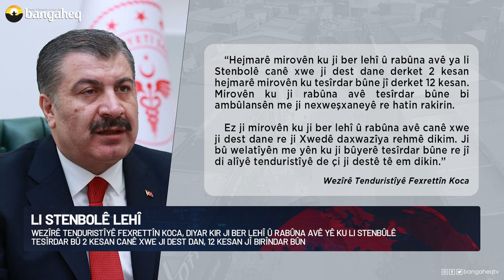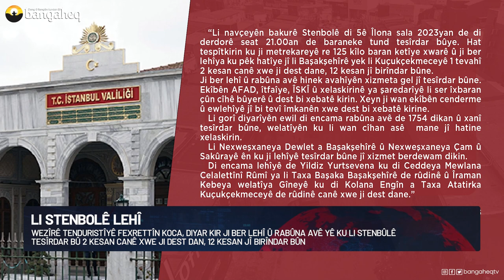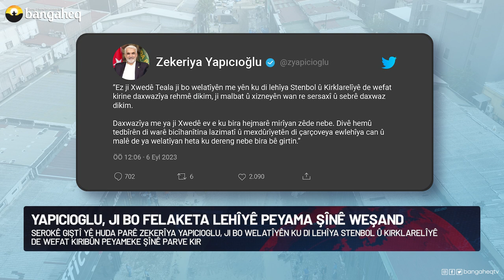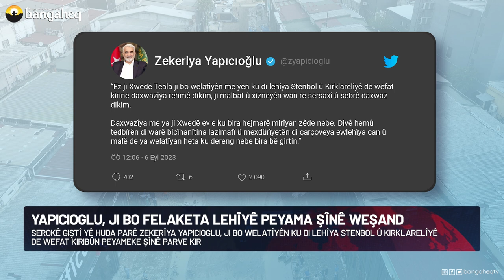Xeberên Rojê | 06.09.2023